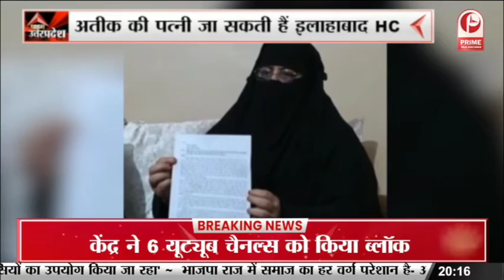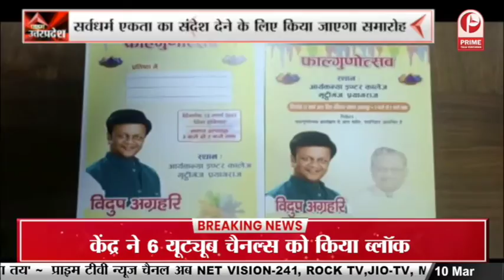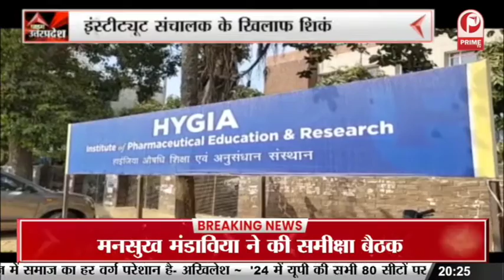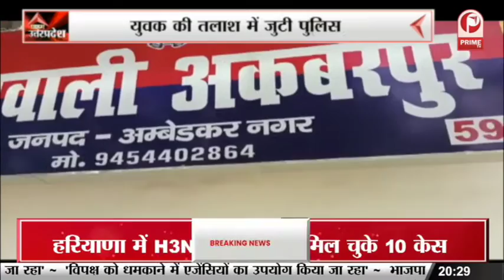H3N2 से देश में अब तक 2 मौत, सरकार अलर्ट, बताया कब घटने लगेंगे इस वायरस के मामले || Prime Tv